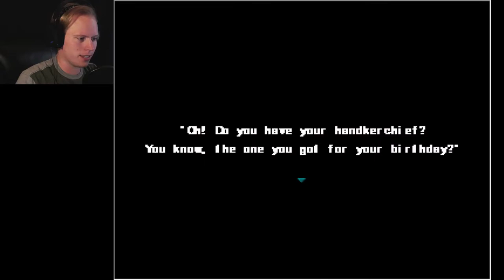Ib Lets Play Episode 1 | A NIGHT AT THE MUSEUM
It's time for a spooky Ib Lets Play! Come in and enjoy my first episode for the psychological thriller game Ib. In it, we adventure through a demonic museum in search of a way out!

Ib (イヴ Ivu) is a free-to-play adventure video game with elements of psychological horror released in 2012 for Microsoft Windows by the Japanese artist kouri, running on RPG Maker 2000. Players control the titular character from a top-down perspective with the goal of escaping an eldritch art museum.

Nine-year-old Ib is taken to Weiss Guertena's art museum by her mother and father. With her parents' permission, Ib wanders off on her own. She examines a painting she does not understand as the museum abruptly empties during a power outage, its doors locking before she can leave with the other guests. A series of paint splatters guide her into a different painting of the deep sea, which she physically enters. Trapped in an alien, painted world, Ib eventually finds and joins forces with two others: Garry, a soft-spoken young man dressed in tattered clothes who becomes protective and nurturing of Ib; and Mary, a mischievous, eccentric girl roughly Ib's age. Throughout their quest to escape the art gallery, Ib, Garry, and Mary encounter numerous puzzles, re-animated sculptures, and monstrous killer paintings.